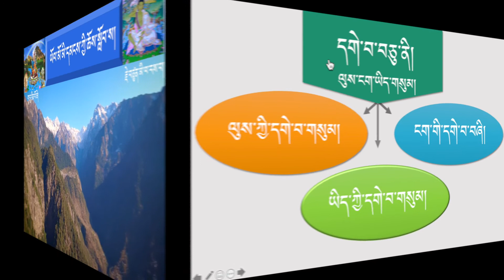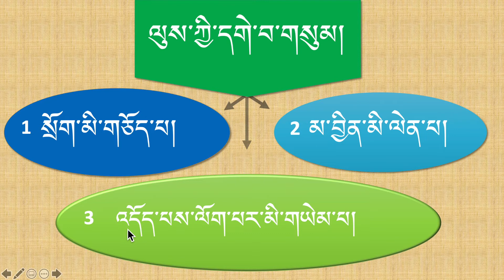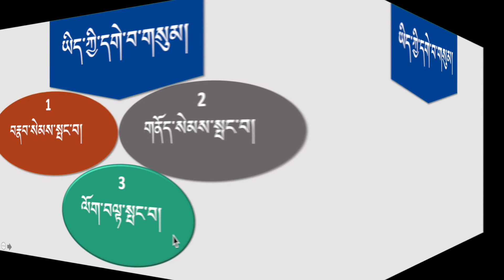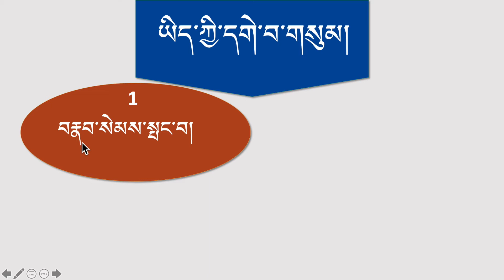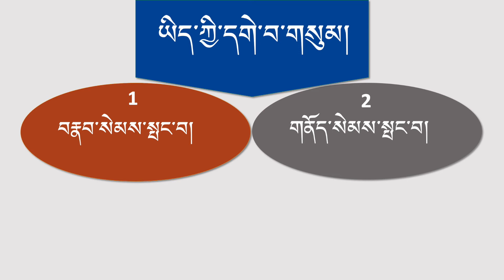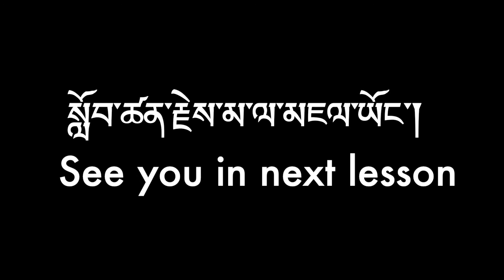In Hyolmo Language དགེ་བ་བཅུ། Ten Virtues Part 4